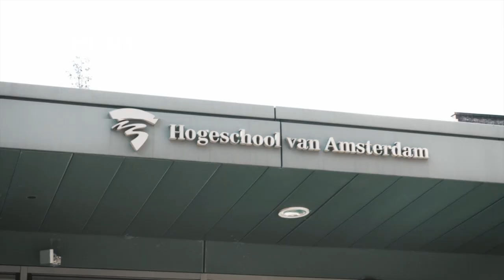Nike by You HvA sneaker - HvA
Dit is het inspirerende verhaal van onze HvA minor Ondernemerschap studenten die de kans van hun leven hebben gekregen: de Nike by You HvA sneaker ontwerpen.
Het thema dat de 3 studenten de sneaker meegeven wordt 21 mei onthuld... Benieuwd? Hou dan vrijdag aanstaande onze Instagram story in de gaten.

De sneaker is (niet zoals ze in het filmpje zeggen eind april) maar wél vanaf 14 juni drie weken te koop via de SNKRS app én in de University Store op het Wibauthuis. Ook daarover houden we je hier op de hoogte. Geniet voor nu van onze kanjers!